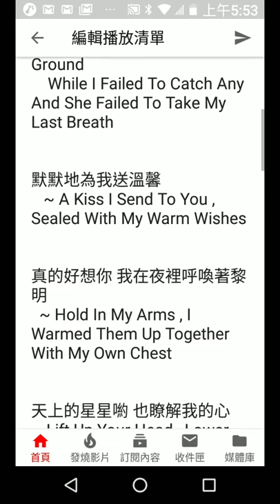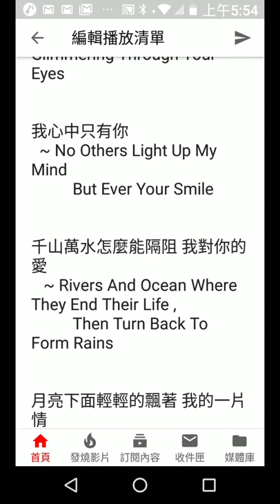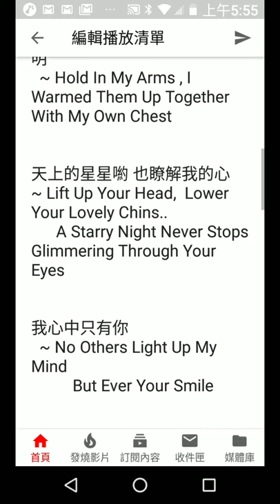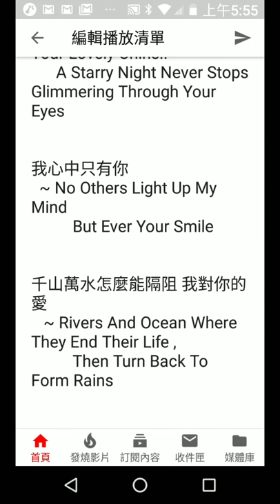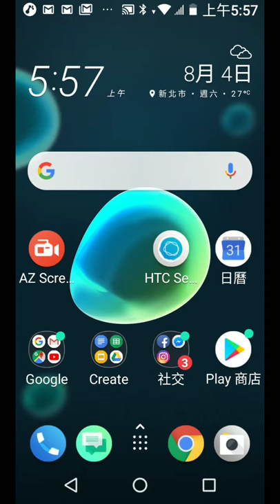真的好想妳 我在夜裡呼喚著黎明 / A Kiss I Send To You 周冰倩 劉紫玲 ( 安Gere 英譯 An's English )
__真的好想妳 我在夜裡呼喚著黎明

  Hold You Here In This Deep
      No Matter It's Dawn Or Dusk

追月的彩雲喲 也知道我的心

  Loudly I Cried Over The Scattered Moonlight
    To Catch Any Both Us Just Failed

默默地為我送溫馨

    A Kiss I Send To You ,
      Sealed With My Warm Wishes

    Hold In My Arms ,
      I Warmed Them Up
       Only With My Own Chest

天上的星星喲 也瞭解我的心

  Lift Up Your Head,  Lower Your Lovely Chins..
      A Starry Night Never Stops Glimmering
        Through The Eyes Of Ours

我心中只有妳

    No Others Lit Up My Mind
          But Ever Did Your Smile

千山萬水怎麼能隔阻 我對妳的愛

     Rivers And Ocean End Their Cycle ,
          Then Turn Back To Form Rains

月亮下面輕輕的飄著 我的一片情

     From The Moon's Palace
         I Gaze At That Face Of Moon Lady

真的好想妳 妳是我燦爛的黎明

   Who Could Be A Teller
     Of
      Why The Brightness Was Always There

寒冷的冬天喲 也早已過去

    No More Dormant
       Now That The Winter's Fading

願春色舖滿妳的心

妳的笑容就像一首歌 滋潤著我的愛
妳的身影就像一條河 滋潤著我的情

   No Melody's Like Yours
     No Currents You Brought Me Up

但願我留在妳的心

     A Room Herewith For You ,  My Love

             Hope There's Another
                 For His Twin..

 原唱  周冰倩 真的好想妳

         (  二零一八  八月初一   週三凌晨 四點四十五 初譯   夜 九點十分  復修 ,   同年 九月初, 中  錄後再潤  ,   二零一九 十月 又理  )